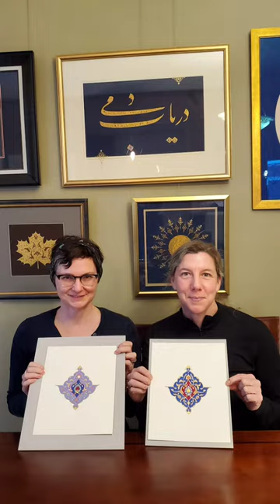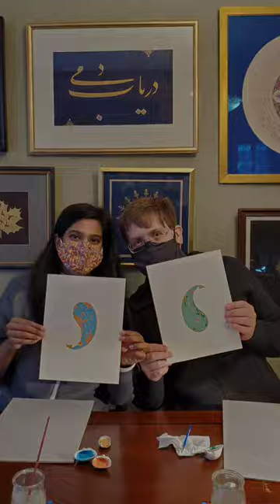Persian illumination in person home workshop experience by Maryam Nadimi